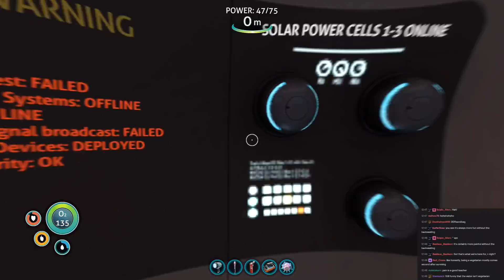Subnautica Longplay 01 [Blind Survival]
► Bitcoin - 1QAzrHDqbiXjXaU84Cg93i2cPcEwcM68Xg